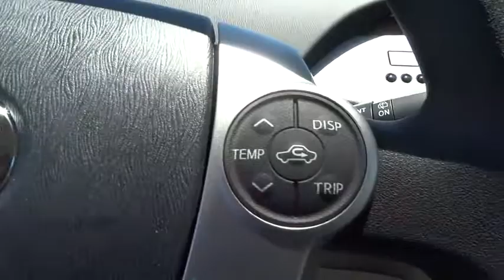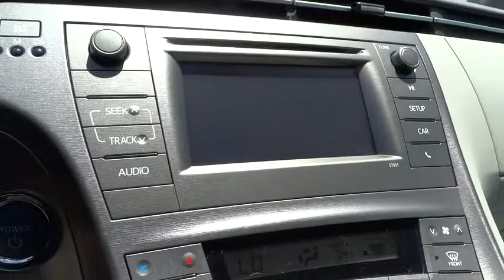2015 Toyota Prius San Rafael, San Francisco Bay Area, San Francisco, CA 235047